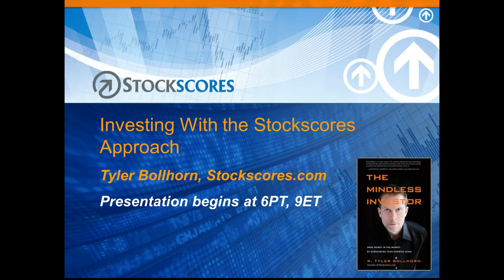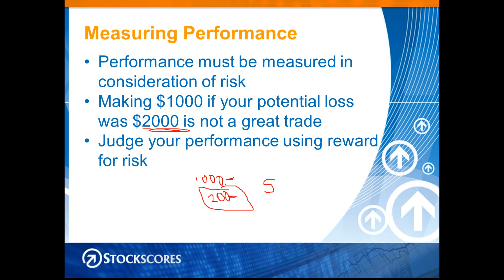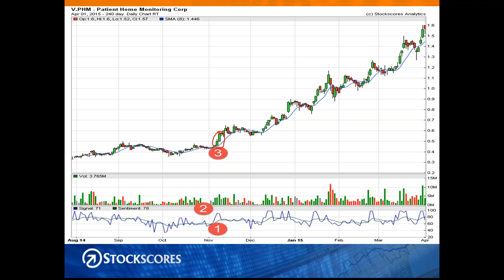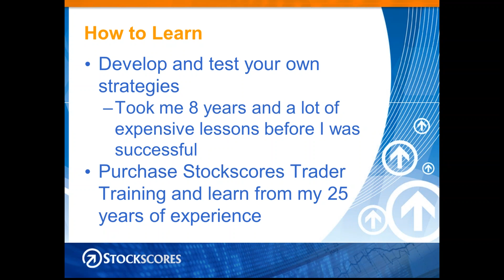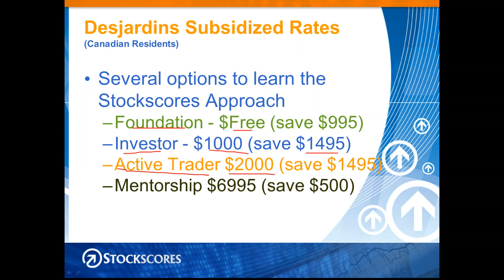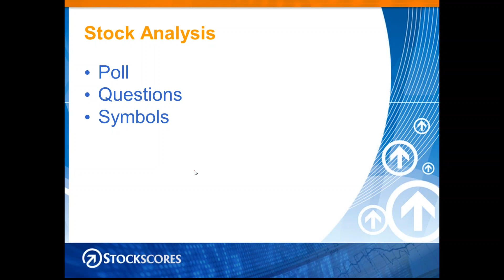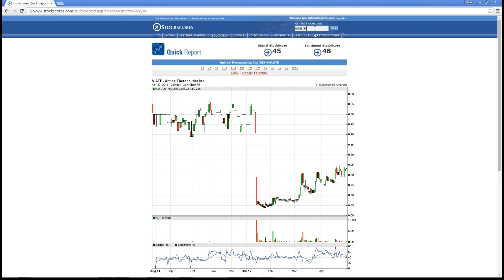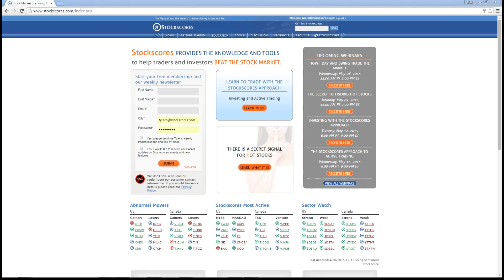2015 04 30 21 01 Investing With the Stockscores Approach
This webinar looks at how the Stockscores position trading strategies are applied and how you can learn them this May.